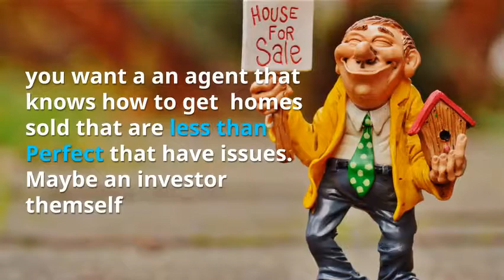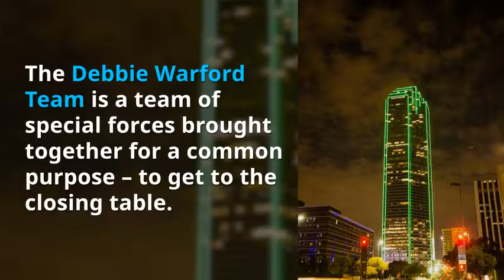Find Real Estate Agents